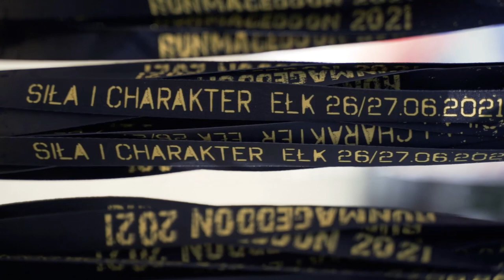RUNMAGEDDON EŁK 2021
Zobacz film z wydarzenia, które odbyło się w dniach 26-27 czerwca 2021 r. Runmageddon to bieg ekstremalny, podczas którego uczestnicy muszą pokonać trasę z wieloma przeszkodami.

W Runmageddon Ełk wzięło udział ok. 2400 z całej Polski i z zagranicy. Uczestnicy mogli startować w formułach Rekrut, Hardcore, Kids, Junior oraz Family.